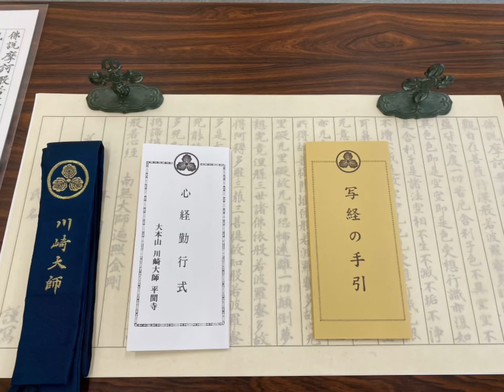[Promotion] 1min/ 7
Kawasaki Daishi in Kanagawa Pref.

Kawasaki Daishi (more properly known as Heiken-ji or Heigen-ji) is a large temple complex in Kawasaki city with numerous imposing buildings, venerating the Buddhist priest Kukai (774-835), posthumous name Kobo-Daishi, the father of Japanese Shingon Buddhism. The temple is Kawasaki's best-known tourist attraction.